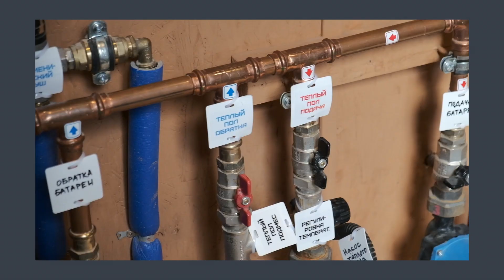ВАЖНО 🔥 Что надо для комфорта загородом? Комфортный загородный дом. Плотникофф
Дом выходного дня - это обычно загородный дом или коттедж, где люди проводят выходные или отпуска. Такой дом часто располагается в живописном месте, где можно наслаждаться природой и отдыхать от городской суеты.

Обычно в таких домах есть все необходимые удобства для комфортного проживания: спальни, ванные комнаты, кухня, гостиная, терраса или балкон. Некоторые дома выходного дня могут иметь бассейн, сауну или джакузи.

Люди часто выбирают дом выходного дня для проведения выходных с семьей или друзьями, чтобы отдохнуть и провести время вместе.

Тайм-лайн:
00:00:00 Дом выходного дня, чем отличается от обычного?
00:00:40 Где построить дом выходного дня?
00:02:55 Кухня в доме
00:04:07 Большая гостиная для приема гостей
00:06:28 Уютная терраса
00:08:12 Тренд на костровые зоны
00:08:59 Материалы отделки в загородном доме
00:09:50 Инжирные технологии
00:11:02 Ландшафтный дизайн на участке
00:12:31 Финал

Ну, а если вы хотите построить дом, приглашаем вас на консультацию по строительству. Оставляйте заявку по ссылке

 Компания "ПЛОТНИКОФФ" реализует дома полностью под ключ, даже с ремонтом и всеми сложными коммуникациями. Вам останется только расставить мебель и наслаждаться новым стилем жизни в своем загородном доме!

 🟢 История компании.
 Наша компания основана в 2011 году. На тот момент нас было несколько друзей, мы продавали стройматериалы в розницу. В 2016 году мы решили строить дома. В 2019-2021 мы участвовали в интересном проекте: проектирование и реализация коттеджного посёлка в Братске как гензастройщик.
  В 2022 - мы осознаем, что не просто строим дома, а формируем культуру загородного домостроения и оказываем высокий сервис на пути клиента к своему загородному дому. Строительство осуществляем в Новосибирске и Новосибирская область, а также и в других городах Сибири.

🟢Почему именно мы?
— Мы комплексно реализовываем работы по строительству дома ПОД КЛЮЧ.
— На стройплощадках установлены видеокамеры: 24/7 в мобильном приложении вы сможете наблюдать за тем, как строится ваш дом.
— У нас выстроена своя система контроля качества и мы даем гарантию 5 лет.
— Сопровождаем клиента на всех этапах строительства, даже газ за вас подключим!
— Сервис после строительства, выезд инженера на проверку состояния дома.
разработаем индивидуальный проект для вас или предложим наши типовые проекты домов.

🔴 Рекомендуем посмотреть:
Как выглядят инженерные системы в наших домах
Пример как мы строим ДОМ ПОД КЛЮЧ
Дом в Сибири. Из чего построить

📍 Наш адрес: Новосибирск, Советская, 23, оф. 401